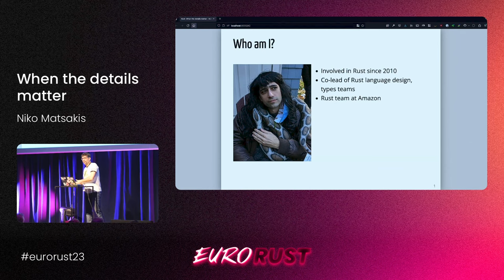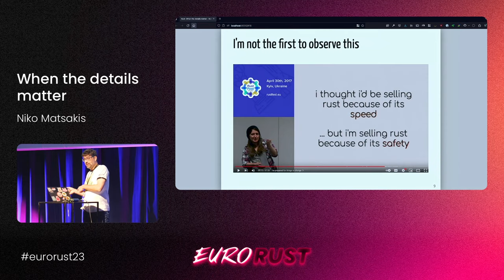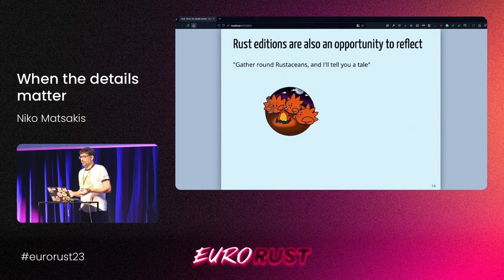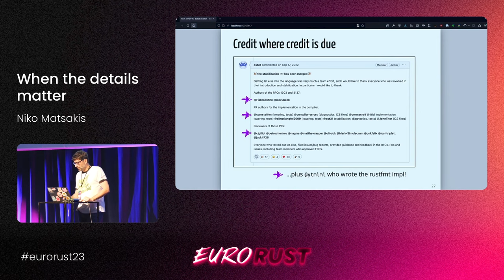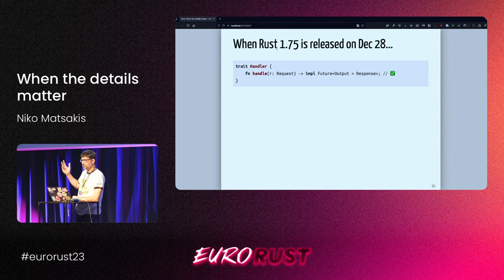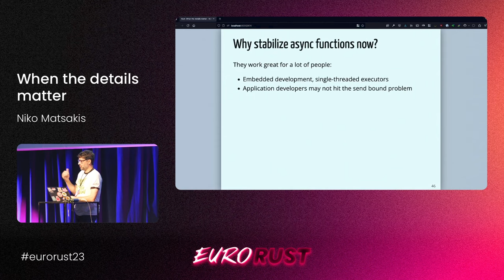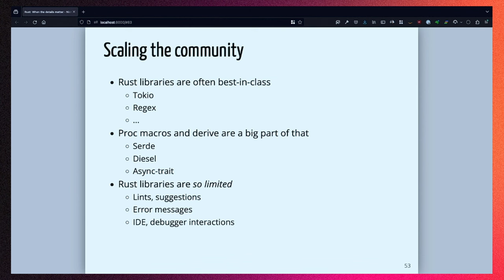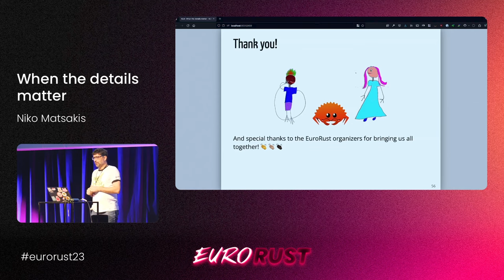When the details matter - Niko Matsakis - EuroRust 2023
In the 8 years since Rust went 1.0, it has spread from a curiosity to a foundational technology used everywhere from kernels to spacecraft to cloud data centers. What is it that has made Rust successful, and what are the next big challenges for us to overcome? As Rust (and its community) grows, how do we stay true to our mission of empowering people to build everyone to build reliable and efficient software?

🦀 *About Niko Matsakis* 🦀
Nicholas Matsakis is a Senior Principal Engineer at AWS and lead of the open-source Rust language design team. He has worked on Rust since 2011, and led the design of its “secret sauce”, the borrow checker. He has played a number of other roles in Rust over the years, such as being a member of the Rust core team, the lead of the Rust compiler team, and helping to launch the Rust Foundation. Prior to working on Rust, he completed a PhD at ETH Zurich and did his undergraduate study at MIT.